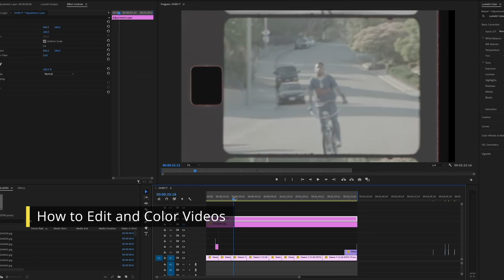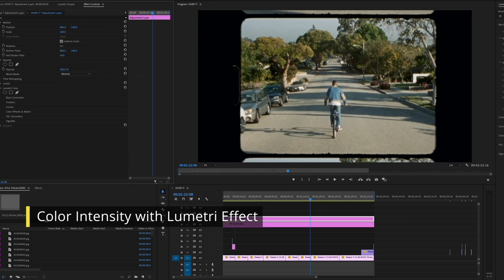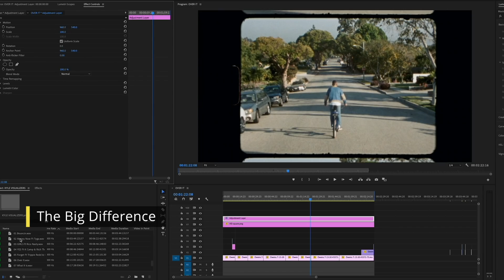《The Secrets Behind a Color Expert》How to color videos (ColorPro ft. Video Director Jacob Owens)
Make your colors on-point with Jakob Owens’ tutorial on editing color using his
VP68a.

Let’s find out the secrets behind our Color Expert - Jacob Owens!

Learn more about the New ColorPro VP68a Series Pantone® Validated monitors and get unmatched high display color fidelity, simulating the full range of real-world Pantone Matching System colors.

Do you have what it takes to become the next Color Expert? Color Experts get a
chance to win a brand-new ViewSonic VP68a Professional Monitor. (And secret
gifts from Pantone!)

Your Vision. Precisely.